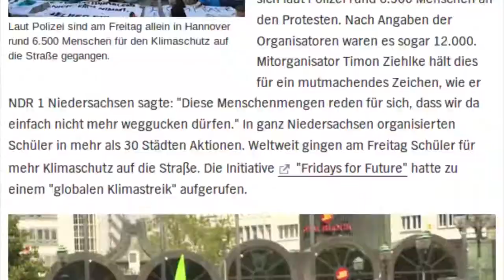Am 20.09 ist globaler Klimastreik!